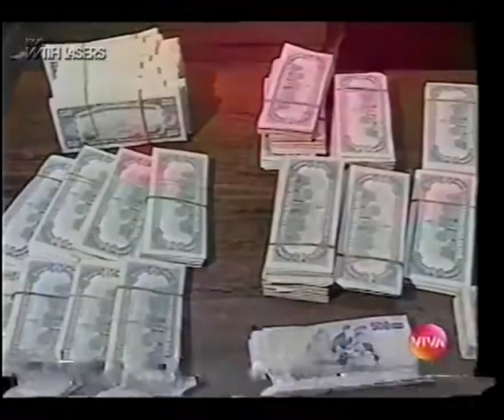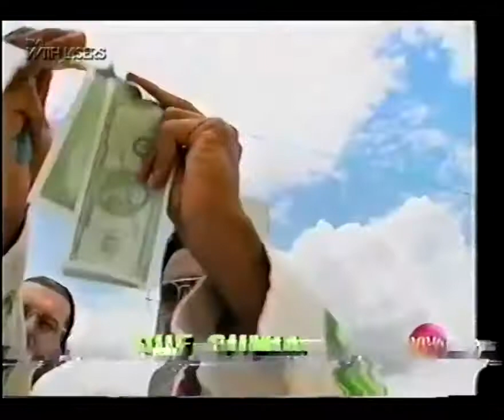Bolsonaro no Casseta & Planeta 1993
Qualquer semelhança qual a atualidade não é mera coincidência.